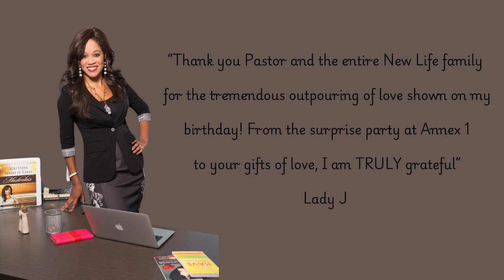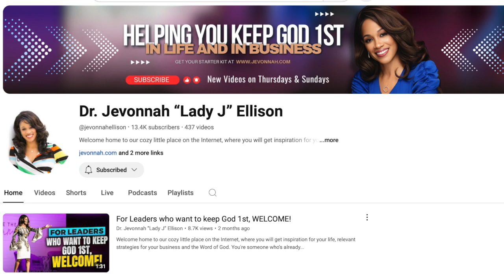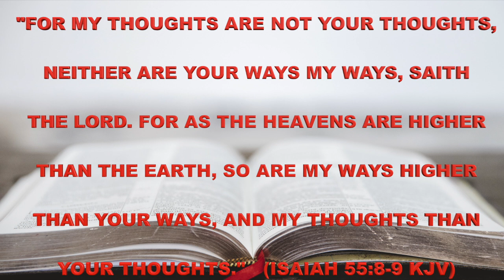New Life News 8-11-24